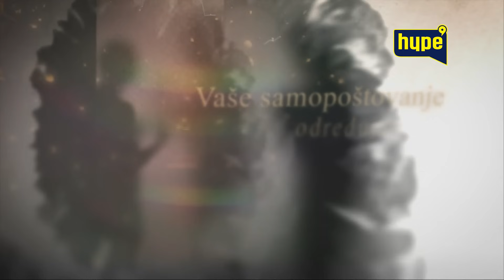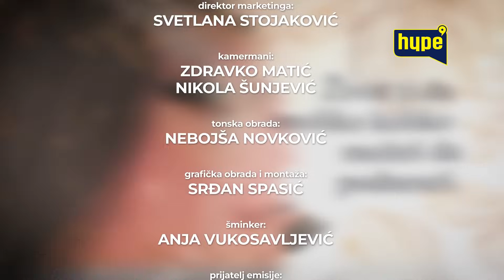Kidnapovali su me dva puta i pokušali da me UBI*U! Strpali su me u zatvor i mučili! | Ema Lapin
druge kanale.